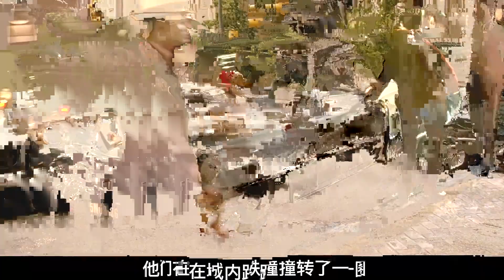富豪夫人甩了花心丈夫，遇到無數鉆石王老五，卻發現唯獨自己才能依靠#佳片推薦 我的唯一 美國電影 電影解說 電影 影視。影評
富豪夫人甩了花心丈夫，遇到無數鉆石王老五，卻發現唯獨自己才能依靠#佳片推薦